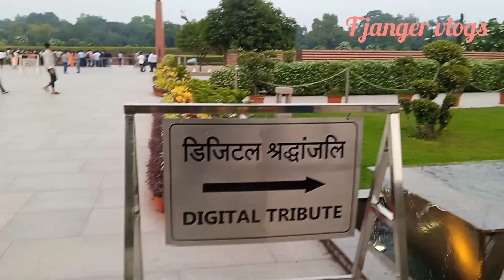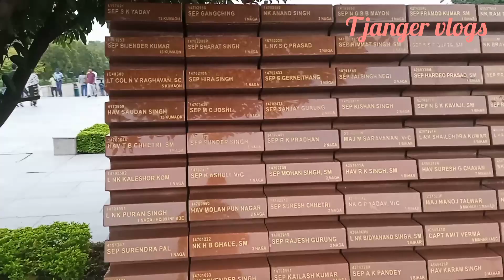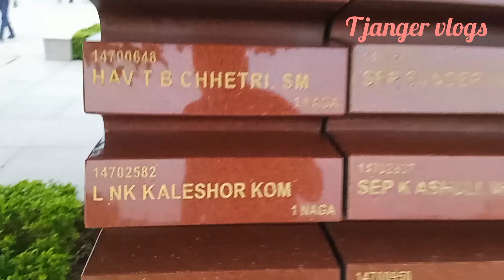New Delhi vlog # The place where people wish to see and feel # t janger vlogs